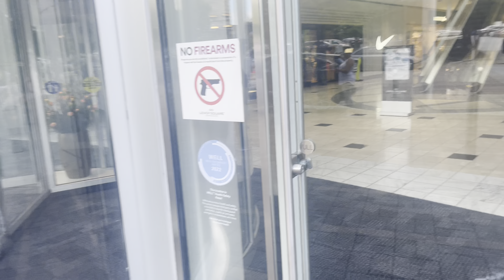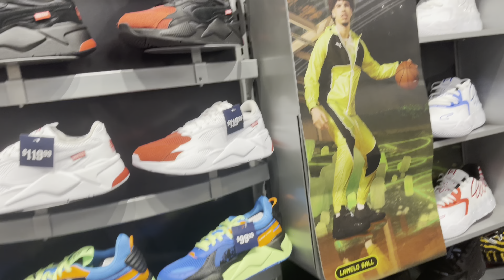YEEZY FOAM RNNR “SAND” PICKUP & MALL VLOG